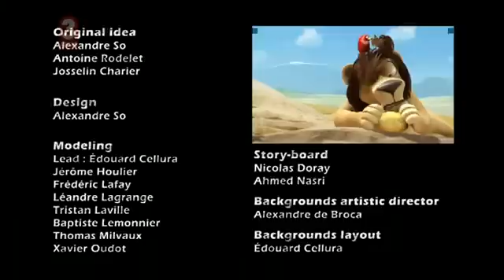LEON - Error of the Savannah 12.avi